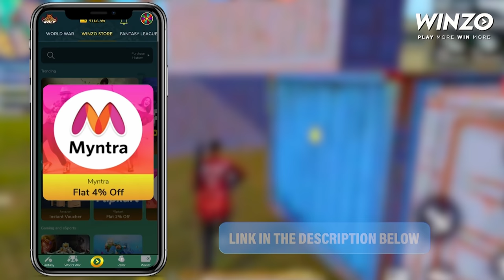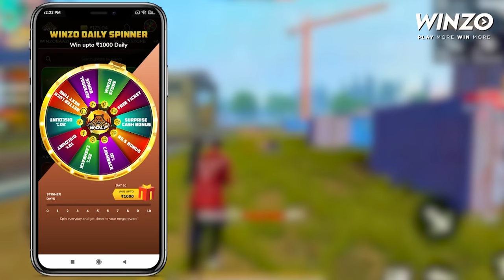GTA 5 Zombie Apocalypse Survival #19 | in Telugu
▶ This Video : GTA 5 Zombie Apocalypse Survival #19 | GTA 5 | in Telugu

Monitor : HP 24m 3WL47AA
Motherboard : GIGABYTE B450 AORUS ELITE
Processor : AMD Ryzen 5 3600 Processor
RAM : DDR4 16GB
Graphic card : Nvidia RTX 3070 8GB
Power Supply : Cooler Master MWE 550 W